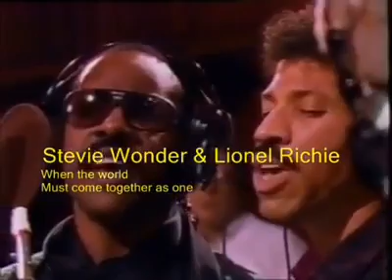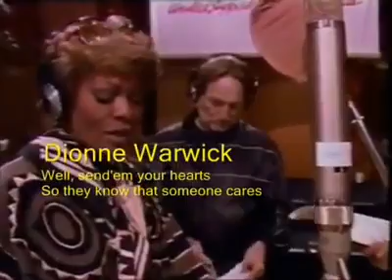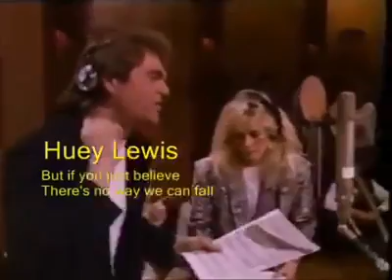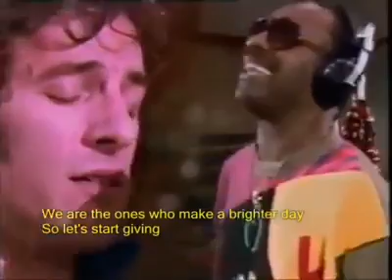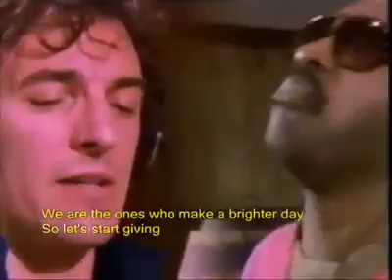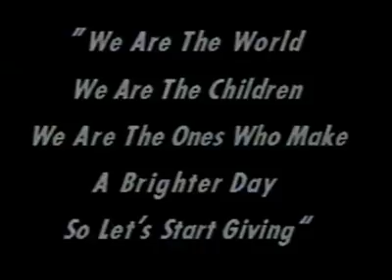USA for Africa 🌍: We are the World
We Are the World is a charity single originally recorded by the supergroup USA for Africa in 1985. It was written by Michael Jackson and Lionel Richie and produced by Quincy Jones and Michael Omartian for the album We Are the World. With sales in excess of 20 million copies, it is the eighth best-selling physical single of all time.
Many years after the release of this single, the essence still remains relevant through time.